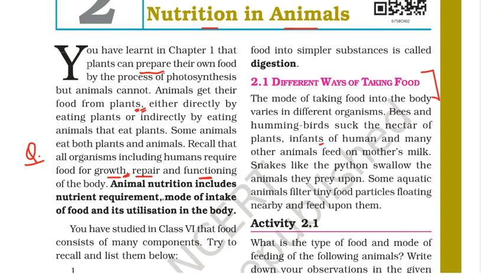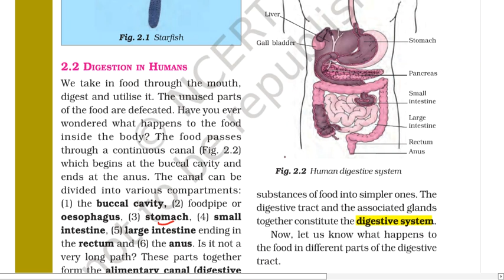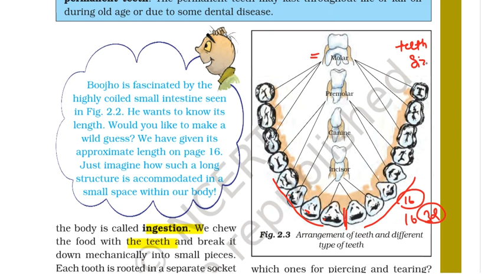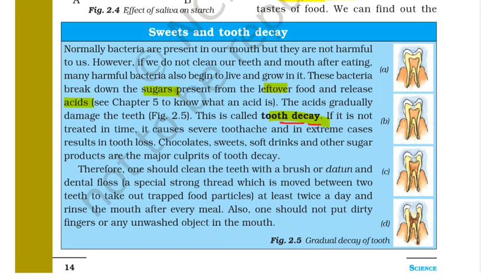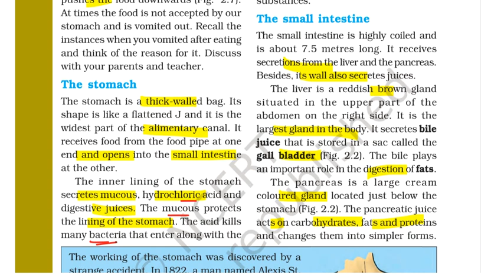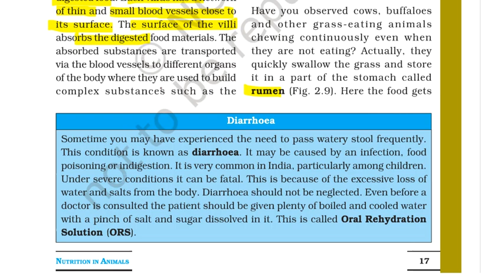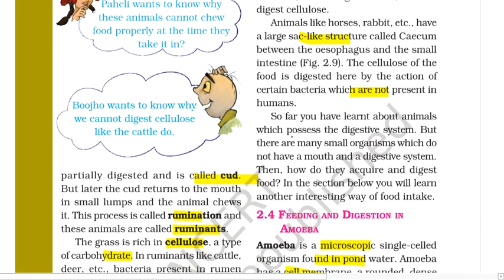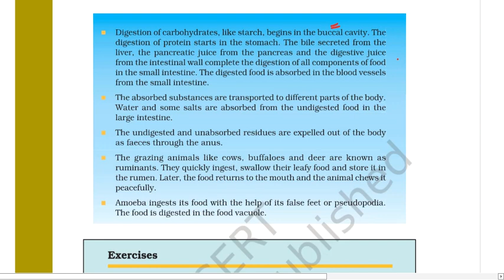Class 7th Science Chapter 2| Nutrition in Animals Class 7 | Science NCERT Class 7 Chapter 2